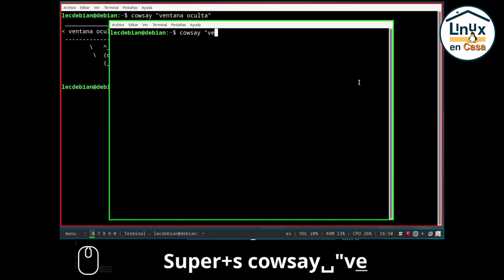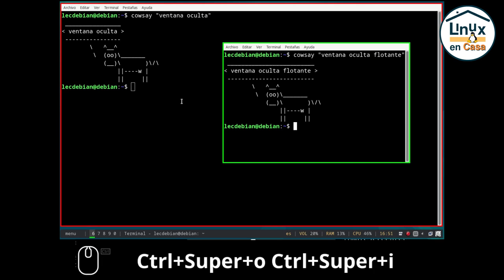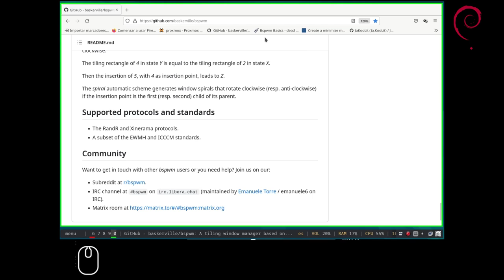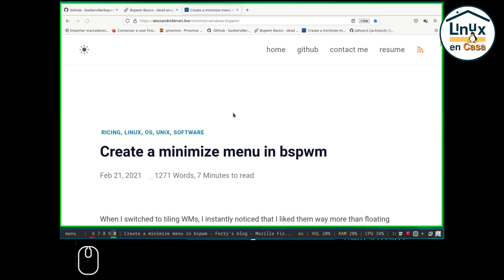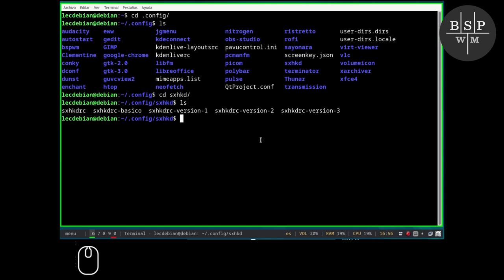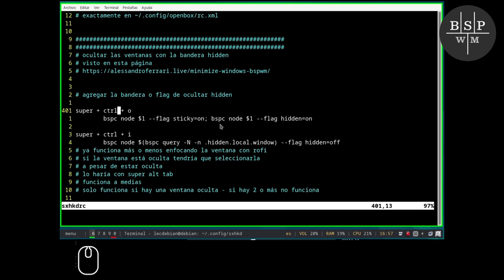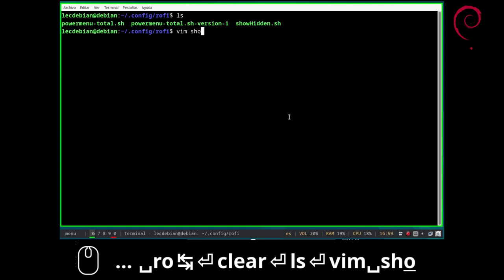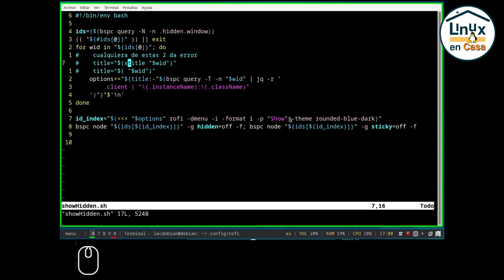Cómo Ocultar Ventanas en BSPWM [Hidden Flag + Script] 🐧✅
Sigo personalizando este Gestor de Ventanas de tipo Tiling BSPWM.  Agrego unos atajos de teclado en el archivo sxhkdrc y un script para agregar la función de "Ocultar las Ventanas".
Prueba en Debian GNU/Linux 12 - Bookworm

NOTAS ADICIONALES:
En debian instalo el paquete xtitle pero aun así el script da un error (no muestra bien el nombre de las ventanas, aparecen símbolos).
A la ventana que aparece con las ventanas ocultas le agrego un tema "theme rounded-blue-dark"; de otra forma aparecería la ventana por defecto de rofi.